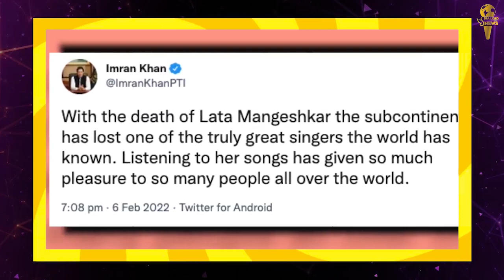Top International News || SeaLord News